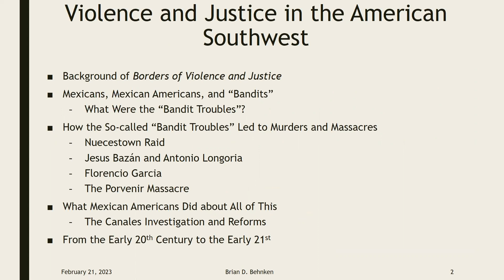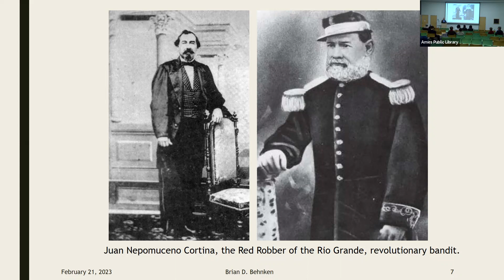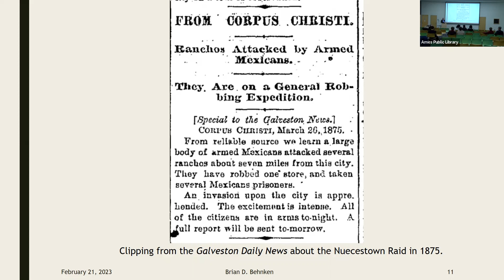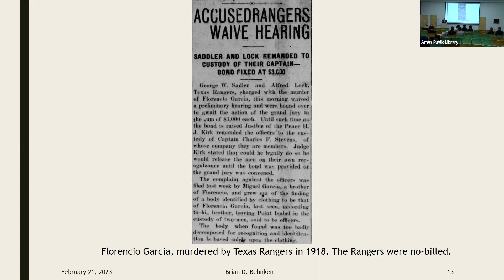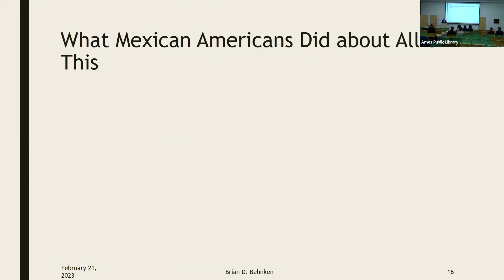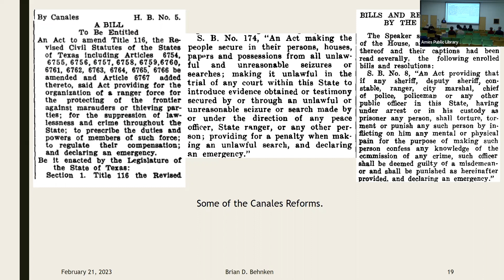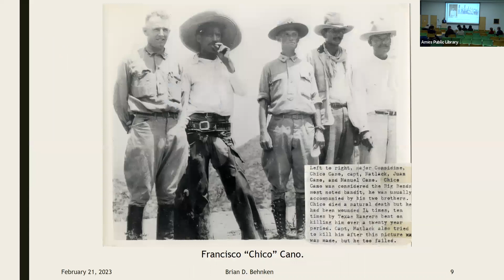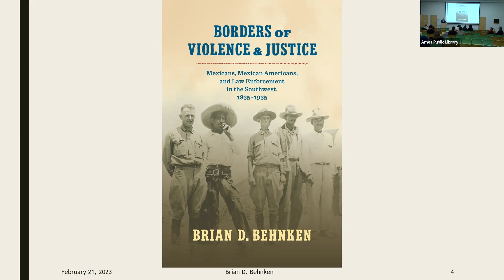Your ISU Historians | February 2023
**Due to technical difficulties, the first 5 minutes of this lecture was not recorded. In this video, the speaker's outline appears first and sound starts at the 10 second mark.**

Topic — Violence and Justice in the American Southwest
Speaker — Brian Behnken

In the early twentieth century United States Southwest, police agencies and the U.S. military and lynch mobs murdered, massacred, and terrorized Mexicans and Mexican Americans across the region.

This talk uncovers that violent history and ties it into problematic policing in the Southwest today.